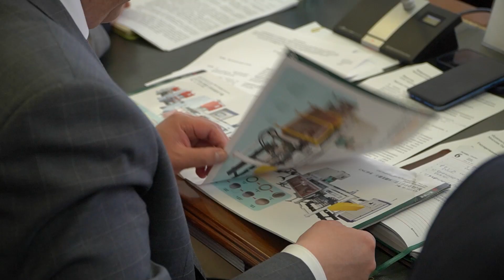Миллион долларов на жестяные банки. В Улан-Удэ появится новый завод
Уже в этом году в Улан-Удэ появится завод по производству… жестяных банок! Накануне этот вопрос обсудили в Минсельхозе Бурятии. Кто будет его строить, а главное, зачем, расскажет Дэнсэма Аюшеева.